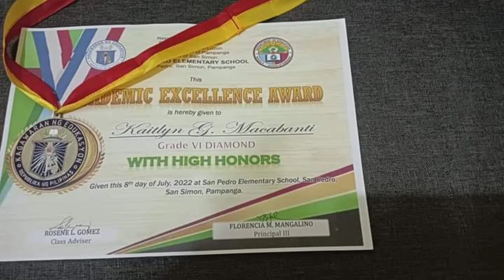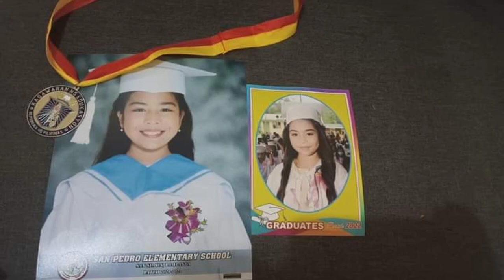I'm so proud of you! Congratulation My lovely granddaughter. EXCELLENCE!